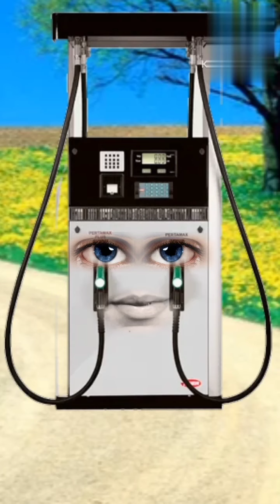funny video comedy per second#comedy